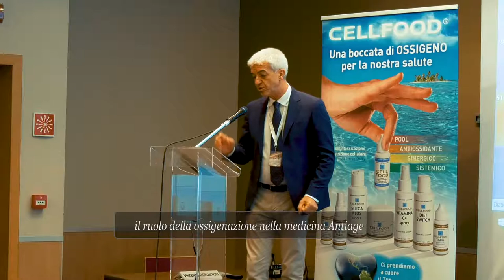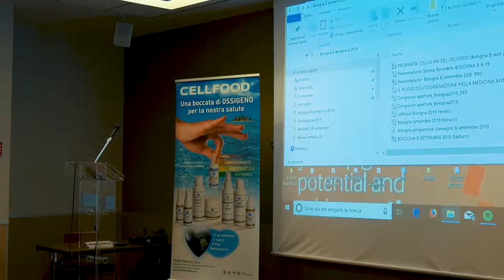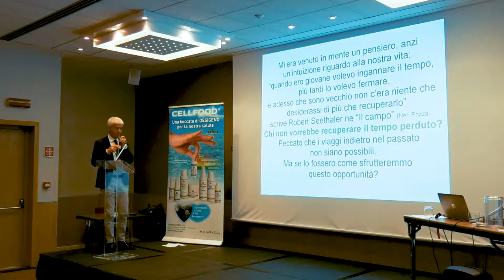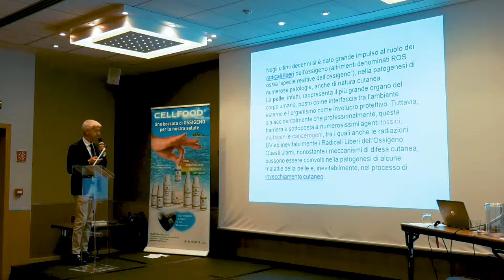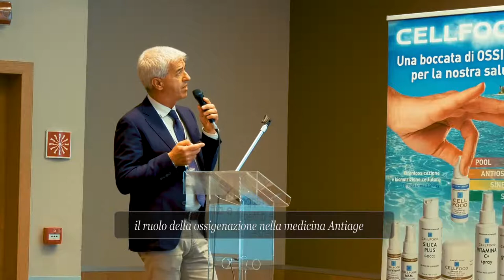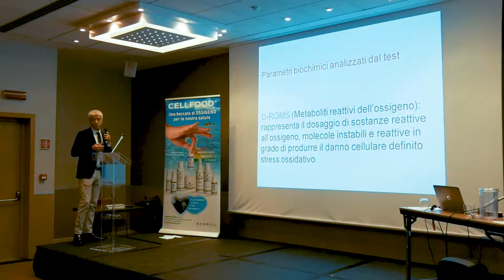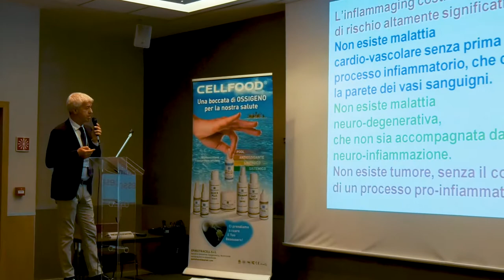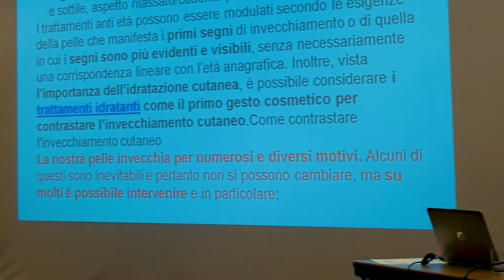Dott. Pasquale Tieri